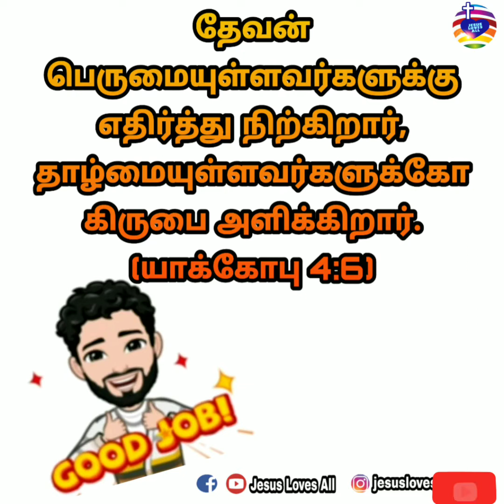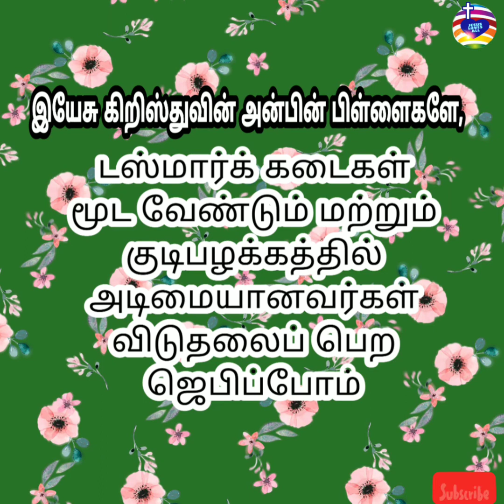பரிசேயனும் ஆயக்காரனும் | Kids Song | Bible Quiz | Memory Verse | Prayer | Jesus Loves All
Address:
23, Mathura Homes
(Caterpillar Backside)
Thiruvallur railway station near 4 k.m...

Bank Account Details:
Name : PUSHPALATHA
Bank Name : Karur Vysya bank
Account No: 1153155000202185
IFSC Code: KVBL0001153